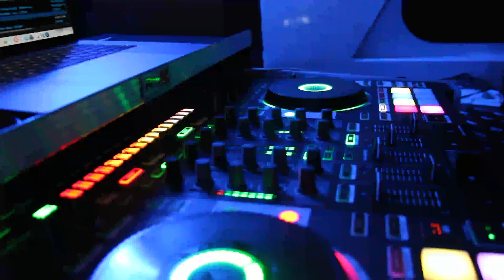YACHT ON WASHINGTONISM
HAD the privilege To play at My good Friends YACHT EVENT .

TOTHETOP!